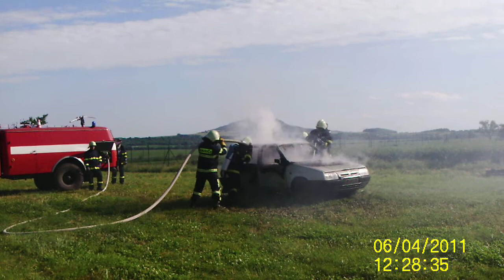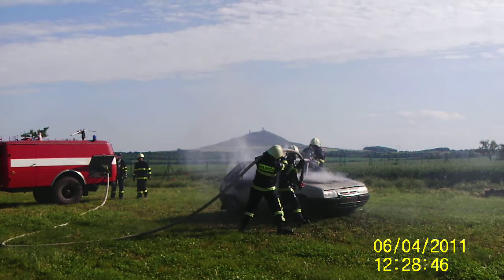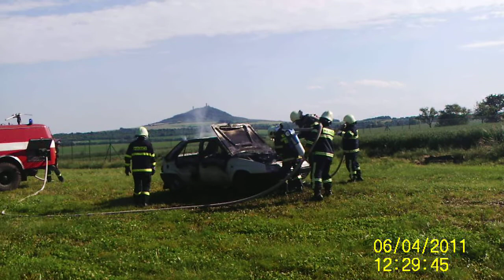Dětský den 6.6.2014 ukázka zásahu hasičů z Čížkovic.